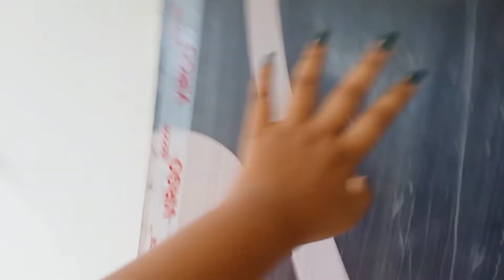Dora's First Time In Our New Flat!/Baby Dora/Are You Excited To Watch It??? Watch Till The End...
Also Dora's Instagram Acc :-  _.baby_dora._
Dora's FB Acc :- Baby Dora